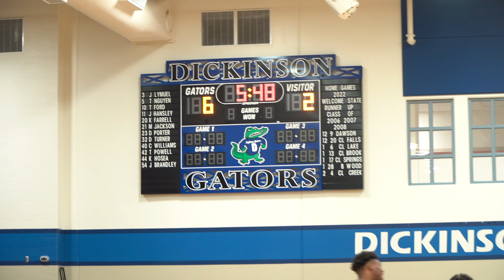Dickinson Gators vs Clear Falls | HOOP4LIFE GAME VLOG THE REMATCH !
HOOP4LIFE: THE REMATCH ! Dickinson Gators vs Clear Falls